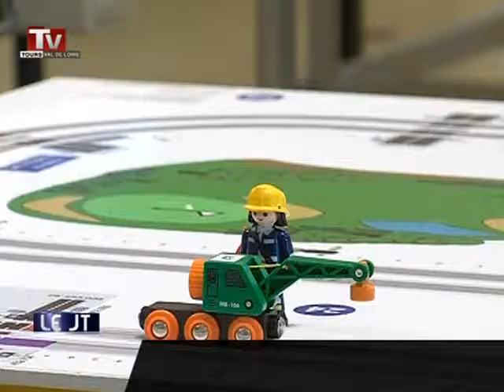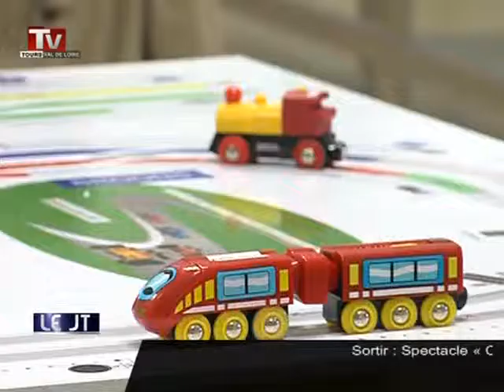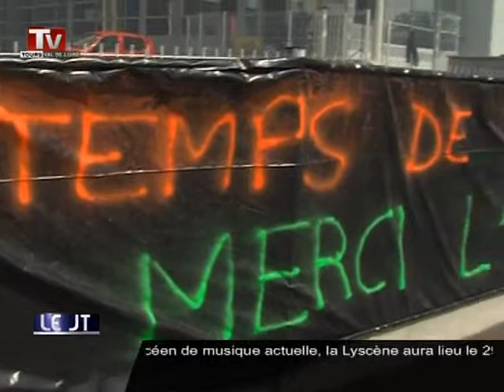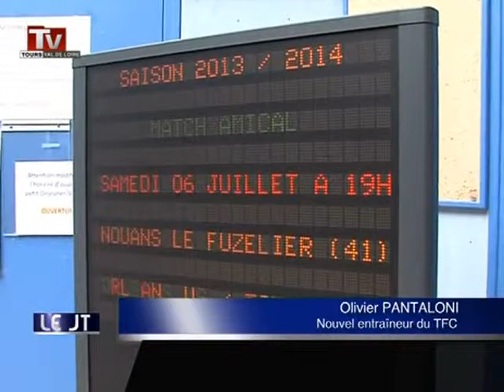TV Tours - Le JT du 25/06/2013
Sites webs/blogs, copiez cette vidéo avec le bouton "Intégrer" !